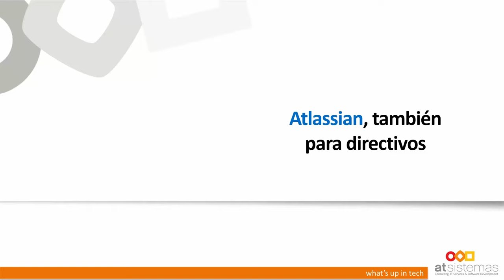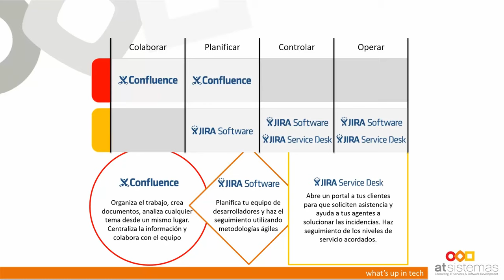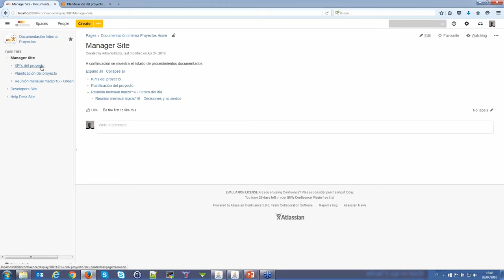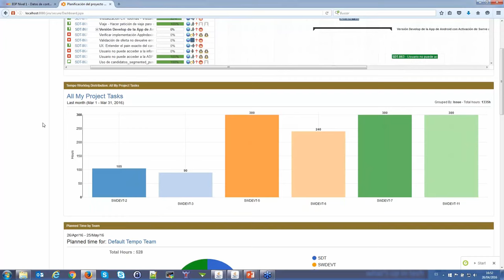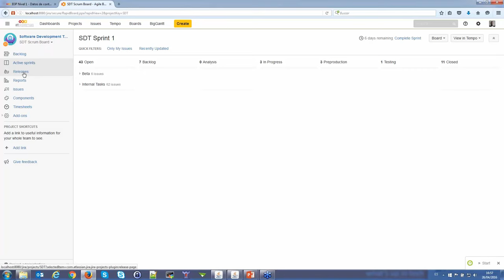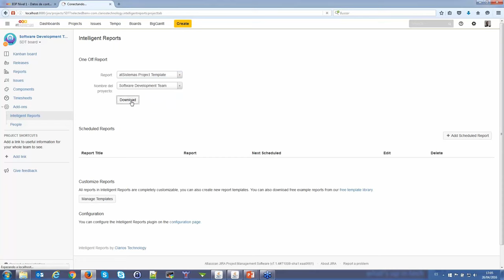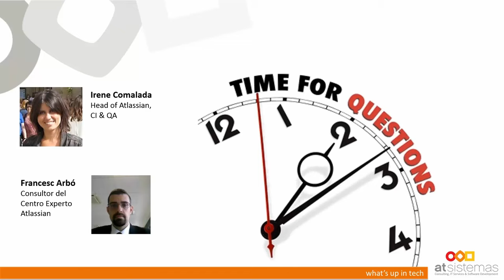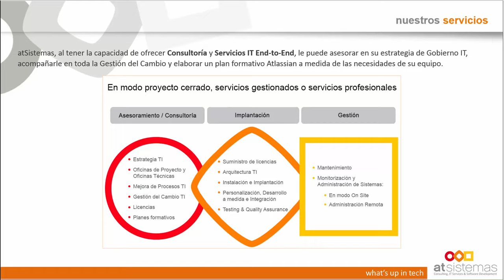Atlassian Para Directivos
¿Necesitas comparar los gastos y los ingresos reales versus los planificados? ¿Te interesa conocer el grado de satisfacción de tus Clientes? ¿Eres Responsable de Operaciones y quieres conocer los tiempos de cumplimiento de pedidos y plazos? ¿Quieres tener un acceso integrado a los informes con una visión orientada a Dirección? ¡La suite de Atlassian te ofrece esto y mucho más!